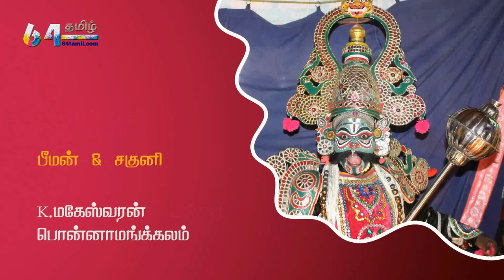Teaser கிருஷ்ணன் தூது தெருக்கூத்து | 64tamil.com | 64தமிழ்.காம்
நவராத்திரி விழா
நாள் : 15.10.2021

வழங்கும்
தெருகூத்து

நடிகர்கள் :

கட்டியக்காரன்
& சகாதேவன்  :  A. சுரேஷ் - பொக்கசமுத்திரம்
தர்மர்   :  D. பிச்சாண்டி - அக்கூர்
பீமன் & சகுனி  :  K. மகேஸ்வரன் - பொன்னாமங்கலம்
அர்ஜுனன்  :  K. சின்ராசு - பசும்பொன் நகர்
திரௌபதி
& விதுலன்  : B. வேலாயுதம் - சித்தாத்தூர்
நகுலன்             : V. புருசோத்தமன் - நெல்லி கிராமம்
கிருஷ்ணர்  : B. சரவணன் - கலவை அகரம்
துரியோதனன்  : V. கமலக்கண்ணன் - கீழ்புதுப்பாக்கம்

தொடர்புக்கு :
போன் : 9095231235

Navarathri Vizha
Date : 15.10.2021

Presents
"KRISHNAN THOOTHU (a) DHURIYAN VAATHU
 Therukoothu

tamil therukoothu,
therukoothu,

krishnan thoothu,
kanna thoothu poda,
krishnan thuthu,
varuvai kanna,
bharatha koothu krishnan thoothu,
krishnar thoothu,
shri krishnan thoothu
krishnan thudhu therukoothu,
lord krishna,
duryodhana death,
duryodhanan story,
duryodhanan tamil,
duryodhana crises,
duryodhanan heaven,
duryodhana life,
duryodhana tamil,
duryodhanan varalaru,